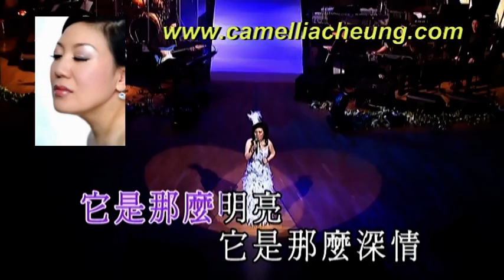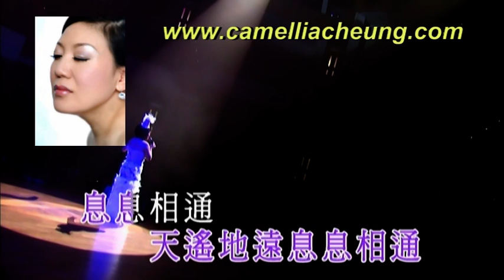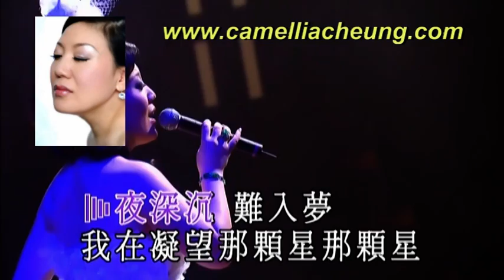Camellia Cheung Karaoke DVD Track 5